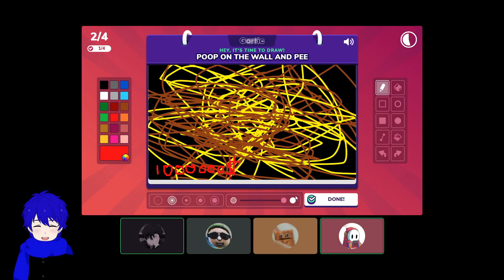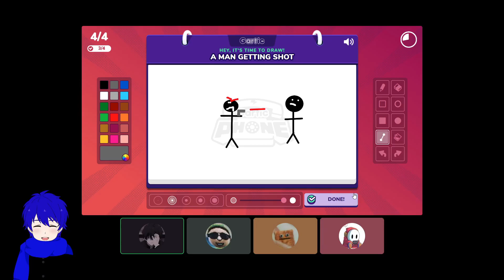Gartic Phone : "I can draw" Ft TeamGS55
we can "decently" draw also note we do not mean any offense when some drawing are offending a group of people please take it as a joke thanks :)